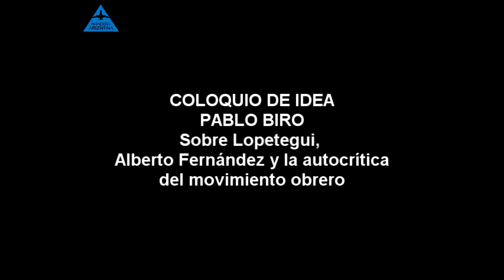Pablo Biro en IDEA. Lopetegui y autocrítica sindical